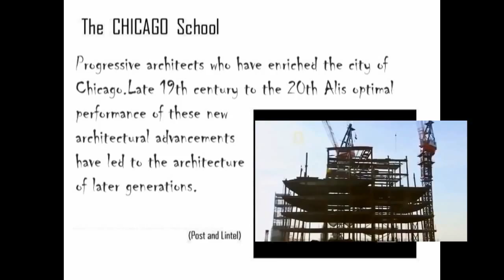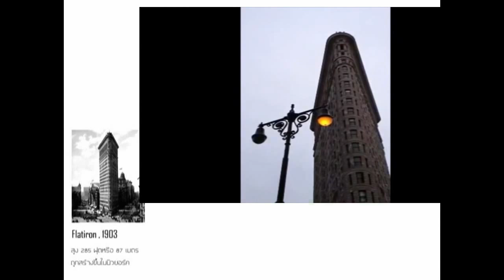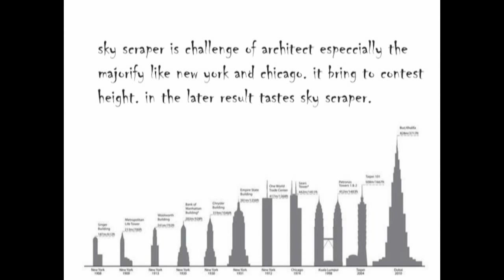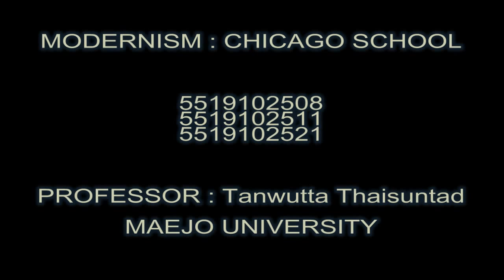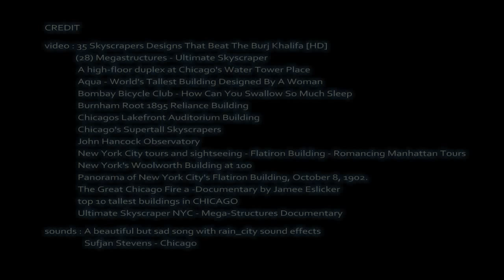History of art : CHICAGO School